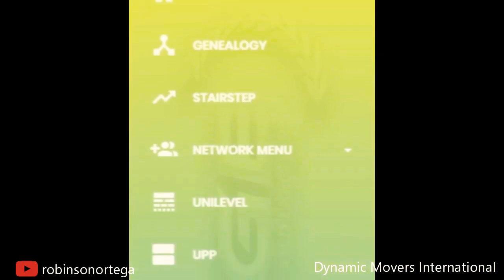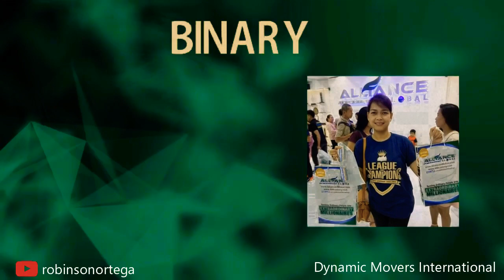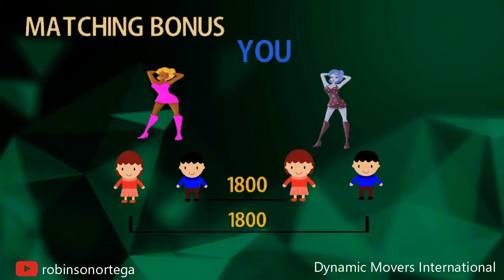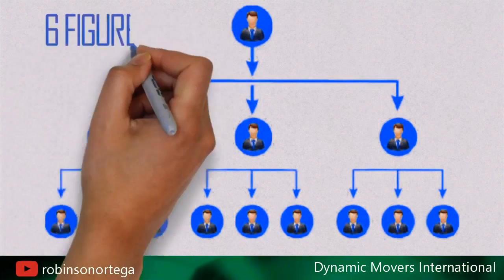How to join Aim Global?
Ito ang mas pinalaki at mas pinagandang marketing plan 2020.
Nakaka excite to.